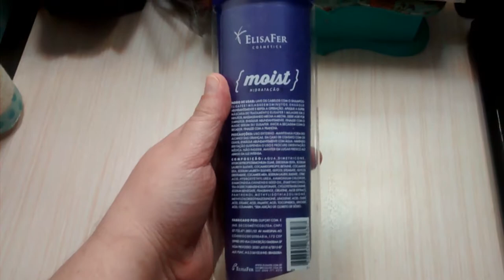Resenha 1 milagre em 3 minutos Elisafer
Oi Pessoal

Esse video vou contar para voces como foi a minha experiencia usando o 1 milagre em 3 minutos Elisafer

Camera: Sansumg NX2000
Editor: Filmora